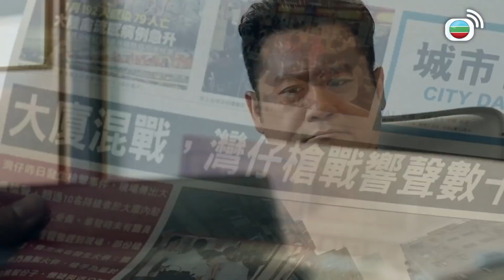【飛虎系列】我冇權過問？你咩意思！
飛虎之雷霆極戰 | 一伙神秘勢力在香港蠢蠢欲動，飛虎隊隊長駱家成從警界挑選精英，成立特別行動組A team。經多番調查，發現富商歐陽正透過虛擬幣交易網站與國際犯罪組織合作。彼時，越南華僑賀進回港，背後牽涉90年代一起轟動的走私案…